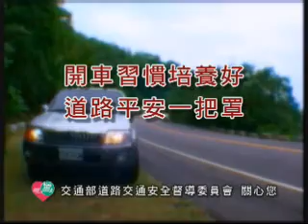[ 168 交通安全 ] 煞車安全-小車篇(30秒宣導片)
168交通安全入口網 關心您。小客車安全、小客車意外、未繫安全帶、酒酒駕車禍、超速 、車禍意外、車禍現場、蛇行、道路安全、交通安全、交通安全宣導 、道委會、路口監視錄影、車禍現場、車禍影片 、闖紅燈、失速、死亡車禍